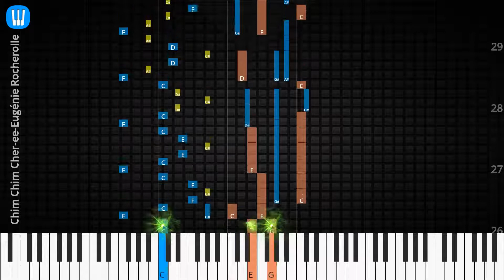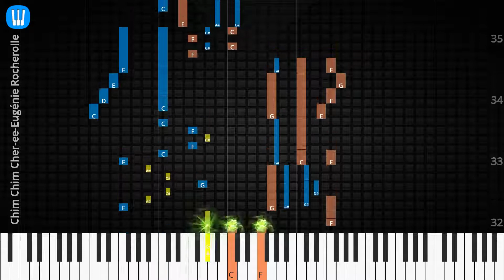🎹Solo & Chord, Chim Chim Cher-ee, Eugénie Rocherolle, Synthesia Piano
♫ Synthesia Piano Tutorial, Solo & Chord: Chim Chim Cher-ee, Eugénie Rocherolle

♫ Eugénie Rocherolle Piano Tutorial
♫ Eugénie Rocherolle Chord
♫ Eugénie Rocherolle Lyrics
♫ Eugénie Rocherolle Subtitle
♫ How to play Chim Chim Cher-ee
♫ Chim Chim Cher-ee Piano Chords
♫ Chim Chim Cher-ee Piano Easy
♫ Chim Chim Cher-ee Piano Difficult
♫ Chim Chim Cher-ee Piano Cover
♫ Chim Chim Cher-ee Piano Remix
♫ Chim Chim Cher-ee Piano Tutorial
♫ Chim Chim Cher-ee Notes
♫ Chim Chim Cher-ee Piano Tiles
♫ Chim Chim Cher-ee Easy Slow
♫ Chim Chim Cher-ee Academy Piano